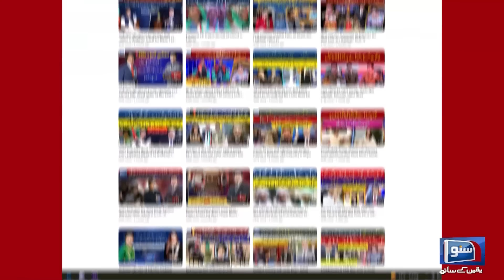Why Chairman PTI has joined Tiktok? Haroon Ur Rasheed |Jahan Numa | Suno Pakistan EP 177 | Suno News